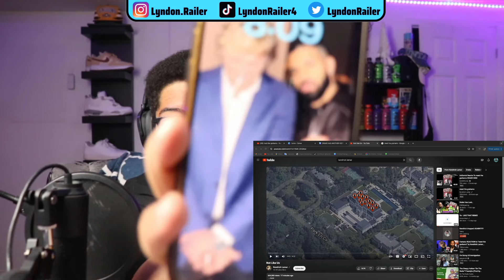DRAKE CAN'T RECOVER FROM THIS... KENDRICK LAMAR - NOT LIKE US REACTION!!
CAN DRAKE RECOVER FROM THIS??